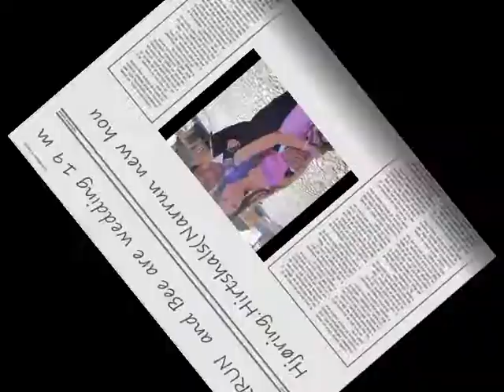NARRUN AND BEE are wedding 19mart 2011.part 3.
.RHM CD vol 431.Bondam Mjas ChomkaKrouch.by Sun Sreypich.NARRUN AND BEE are wedding 19mart 2011.part 3.